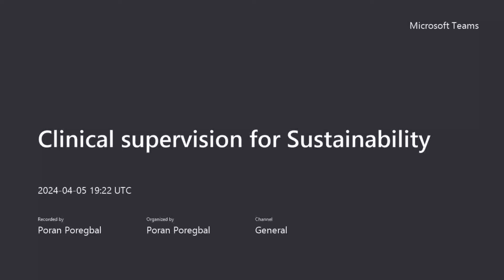Clinical Supervision for Sustainability (# 03)Poran Poregbal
I have worked with different agencies and organizations for 30 years and want to discuss the importance of the relationship between clinical supervision and sustainability. Clinical Supervision for Sustainability (# 03)Poran Poregbal Having worked with nonprofit and ministry organizations, I have noticed that burnout, vicarious traumas, and sick leaves are related to insufficient clinical supervision. Clinical supervision is crucial whether you're in a nonprofit, ministry, or any other organization serving a diverse range of clients, including those with # mental challenges. It equips you to manage yourself and understand and support others effectively. As a practicing mental health worker, you would need to know how to handle your caseload, how to be able to manage the challenges of seeing pain and trauma as of clients and their needs and, at times, lack of resources for them to be able to do whatever they have to do to take care of themselves. So clinical supervision helps organizationalculture sustainability, especially if your team of staff can access external clinical supervision, someone who is not part of the team. That would be a better chance for them to explore their minds freely without fear of being reported or criticized for not feeling OK, having challenges with clients, or not knowing what to do in some instances. prevention burnout vicarious stress teambuilding supervision.Clinical Supervision for Sustainability (# 03)Poran Poregbal.